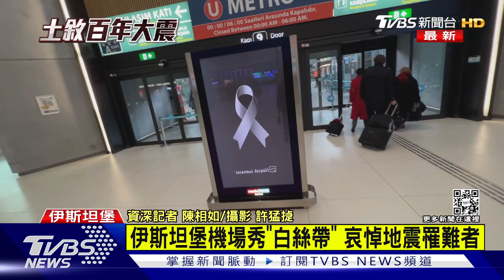TVBS採訪團隊抵伊斯坦堡 機場「白絲帶」悼地震罹難者｜TVBS新聞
更正:原標題之土國媒體報導台搜救隊 感謝捐200萬「里拉」，應為200萬「美元」，特此更正 謝謝。